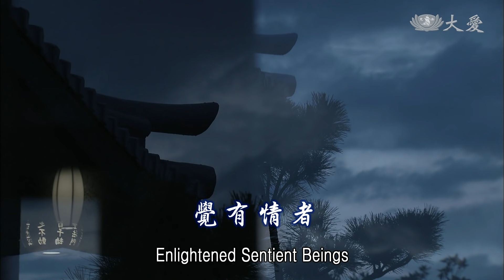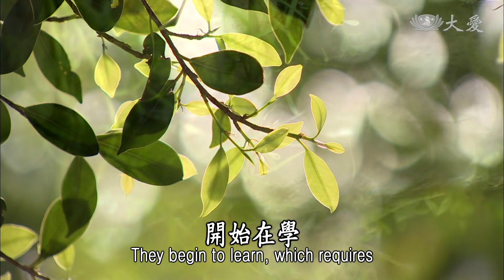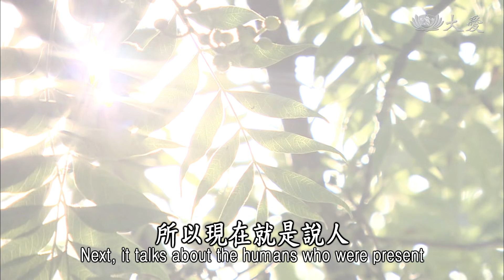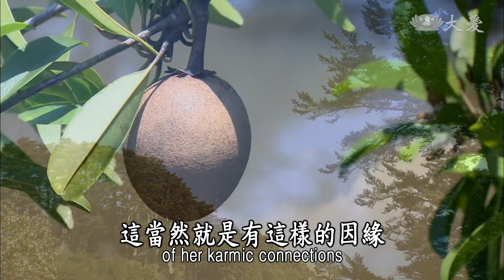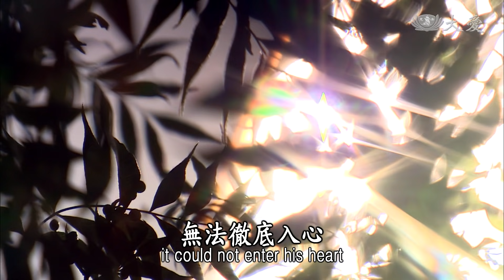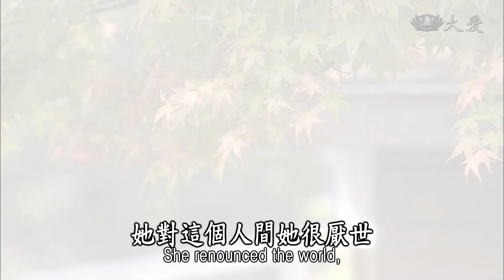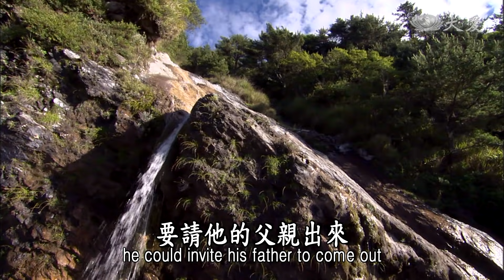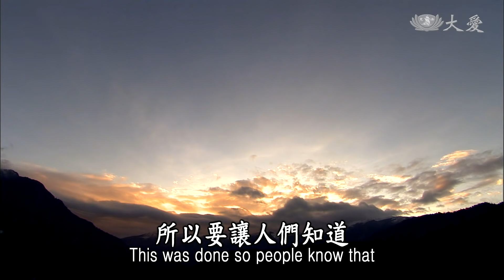【靜思妙蓮華】法華經序品第一 - 覺有情者 - 20191212 第69集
學佛，我們要發大心，立大願，行大志業，我們若有發這樣的心，立這樣的願，追求佛法，才不會偏差。所以我們要：
有大根 具大智
信大法 解大理
修大行 立大因
成大果
故云 覺有情者

可以這樣，才能稱為覺有情者，每天我們不就是希望，我們可以成為，人間的覺有情者嗎？人生苦難偏多，菩薩就是為苦難眾生，倒駕慈航在人間中，當然來了人間，開始就是宣揚佛法，接引眾生。
眾生初聞佛法起歡喜心，這叫做新發意，開始在學，開始要學，就要有那個因緣，根機，遇到大法，我們接受了，這種根機，也就是過去生，雖然還沒有成等正覺，還沒有辦法堪得了倒駕慈航，不過他過去也有結了這樣的緣，這都是過去有因緣的大根者。
過去就已經知道了，只是還沒有到達最成熟的境界，這一回又有緣，所以有大根機又具大智，還是有具足智慧，所以接受了佛法，他就會相信，信為道源功德母，尤其是正信，所以這種的正信大法，就能了解大道理。
大道理那就是大乘法，他不只是信，還能了解，所以他能夠專心受持，大行，這種大行，就是菩薩行，上，不斷求，上求；下，要化，化度眾生；所以有上求下化，一方面一直學，追求佛法的正理，一方面很殷勤，為大地苦難眾生，還是不斷施教，我們接受到什麼樣的教法，是正確的，是好的教法，趕快把這個教法再傳達給別人，這叫做「修大行」。
尤其是「立大因」，我們過去既然有這個因，這一生成熟遇到這樣的法，要好好把握機會，不要讓它空過，立自己過去的大緣，又為未來眾生的因，我們再造福因、結善緣，這都叫做，立大因。
有這個因，我們和大家結這個緣，所以「成大果」，將來，我們過去生，尚未成等正覺，這一生也已經愈來愈成熟了，來生會更成熟，所以只要我們守護這一念心而不亂，過去、現在、未來，不斷地成因，不斷地成果，因緣，果報不斷累積，這就是大因、大果，這樣才是覺有情。
那也就是菩薩，覺悟世間苦難眾生的有情人，是甘願來的，也甘願入人群中去，能夠上求下化，這就是覺有情者。
因為法華會上，都是發大心，立大願，除了在佛陀的僧團，佛陀覺得因緣成熟，也想要將僧團轉一個方向，希望僧團人人，能夠發大心，立大願，所以要教菩薩法。
在法華會上，將要開始教菩薩法的時候，八萬人的菩薩，也是從十方這樣來，總是四方八達，發大心，立大願都來了，這些覺有情人都到達了，還有天、龍八部，諸天護法也都齊全了，也同樣降臨在這個道場，來成就這個道場。所以現在就是說人：
韋提希子阿闍世王
與若干百千眷屬俱
《法華經序品第一》

「韋提希子」就是阿闍世王，他也和他的眷屬有若干人，或者是百千眷屬，應該也是不少人，一位國王既然出來了，當然隨扈也很多，尤其是這個國家大臣，信仰佛法的也不少，但是以阿闍世王代表，阿闍世王前面還有「韋提希」。

韋提希
即《觀無量壽經》
因緣所發起者
乃阿闍世王之母

也是頻婆娑羅王的夫人，其實佛在說法的這個期間，已經是阿闍世王的時代，提起了韋提希，她是如何發起，《觀無量壽經》的開頭，所以將她標名在這裡，這當然就是有這樣的因緣。
因為阿闍世王尚未出生之前，同樣照例頻婆娑羅王，請一位很有名的相命師，來為韋提希看她懷孕的，這個孩子，將來是為這個國家，成就什麼樣的大業，但是那個相命師就說，韋提希夫人懷孕的這個孩子，將來出生之後，會對國王不利。
就是這樣的一句話，所以這個國王，頻婆娑羅王，他就常常心裡很憂鬱，他很愛他的夫人，當然也很期待，懷孕的這個孩子，將來是能夠繼承他的王位，所以他就是，每天懷著很不歡喜的心，總是孩子出生了，他想起那位相命先生的話，所以他一時無明生起，這孩子抱來就把他丟下去。
結果這個孩子被丟下去的時候，宮女趕快去把他抱起來，就這樣，國王在這中間，這個舉動，他自己也嚇到了，因為他是一位虔誠的佛教徒，不應該有這個動作，所以看到孩子被宮女救起來，幸好沒有損傷，只是手指頭受傷。
所以他開始很疼這個孩子，好像心裡有一個內疚，所以一直都是很疼這個孩子，直到長大，從這樣開始，阿闍世就在一個很好的環境中，父母很慈祥，就是很虔誠的佛教徒，這個國家風雨順調，所以他是在一個很好環境中，成長的一個孩子。
但是長大了，佛陀的僧團有一位提婆達多，其實提婆達多也是佛陀的堂弟，他很聰明，他聽法能夠了解，但是，了解是了解，無法徹底入心，所以，心所懷的，就是一些很不守規則，要如何破壞佛陀的僧團，要如何殺傷佛陀，這在佛教的故事中，有很多這個典故。
像這樣的人，他和阿闍世很好，他就是盡量諂媚阿闍世，常常在阿闍世的身邊，顯他的神通，所以阿闍世受提婆達多的影響，開始心裡產生反逆的心態。
所以兩個人相約，你反佛，做新的佛，我來反我的國王，我篡位，我能當新王，所以兩個人這樣合謀。
有一次頻婆娑羅王出城了，(趁)這個機會，阿闍世將宮中開始完全封鎖，國王進來了，就這樣用他的兵將，將國王捉起來，將他監禁到牢獄去，不送東西他吃，但是韋提希很擔心，所以她每一天，只好就去炒糖、拌著蜜，有營養，有甜的東西，抹在這件衣服上穿在裡面，進去探獄，國王就是靠這個蜜和糖，這樣來維持他的生命。
在這期間，韋提希夫人，她覺得人生為何如此矛盾，最親，最愛的孩子說變就變，這樣，做這種忤逆的罪，無法輔導他，她對這個人間她很厭世，但是為了國王，為了這個國家，所以，她只好要忍耐。
不過，她的心靈的依靠就是佛，所以她向佛求法，佛陀就為她講解《觀無量壽經》，成就韋提希(證)無生法忍，讓她能夠了解，妳要忍耐，人世間就是如此，五濁惡世，娑婆世界是堪忍，所以妳一定要超越這個堪忍，為無生法忍，所以她很用心，在這個淨土法門，那就是《觀無量壽經》，所以她厭惡這個閻浮提，嚮往著淨土的地方，所以她受持《觀無量壽經》，得到無生法忍。
雖然是一面修學佛法，虔誠念佛，修淨土，但是每天還是照常，同樣以糖、蜜，去供應給她的國王，但是這件事情，被阿闍世知道了，他就叫人去將牢獄的門，把它封起來，這樣韋提希再也無法進去了。
在這期間，國王，他也是信佛，他覺得萬念俱灰，要怎麼辦呢？他還是用很虔誠的心，向著靈鷲山，祈求佛，能夠救他，所以佛陀知道了，派遣目犍連去為他說法，當然目犍連也無法進去，透過牢獄上面的光線，目犍連運用神通，將聲音傳進牢獄。
就在這個時候，阿闍世王和他的母親韋提希，共同要吃飯的時候，阿闍世的兒子，很調皮，在玩一隻狗，一直就要跟那一隻狗玩，如果要他吃飯，他就說他要狗和他坐在一起，阿闍世愛子心切，好啦，好啦，狗來，兒子也來，那隻狗坐在他兒子的身邊。
阿闍世，很慨嘆，就跟他的母親說，我堂堂是一位國王，我竟然為了愛我的兒子，所以我跟狗同桌吃飯，韋提希在這時候很憂悽，就跟她的兒子說，你知道嗎？你小時候，你的腳趾受傷，有化膿，膿很多，你脹、痛、腫，你哭了，你的父親為了減輕你的腳趾頭，裡面化膿，腫起來，為了要讓你舒服一點，他用嘴為你吸出，腳趾頭的膿和血。
那是一時的動念，也是因餓了很多天了，沒有體力了，又心執著在，吃四天王天的餐食，所以在這個當下受到驚嚇，就這樣往生了。
從這個時候，阿闍世開始很悔悟，很懺悔，當時阿闍世自己也生病了，阿闍世的弟弟，就對阿闍世王說，你每天這樣也不是辦法，佛在靈鷲山說法，你是不是趕快去求佛，請佛為你開示。
那時候，他去了，文殊菩薩接引阿闍世，將阿闍世帶到佛前去，就這樣懺悔過去的錯誤，開始皈投佛法。
但是他就是生病了，病，也是一日一日地沈重，不過他發願護持佛法，所以佛陀要講《法華經》，那個時候的阿闍世，也是抱病到佛陀的面前，在這個法會中，後來鳩摩羅什譯經時，故意把韋提希列入，其實不是韋提希夫人在這裡面，是韋提希的兒子阿闍世，在道場中。
所以為了要讓人們知道，韋提希也就是，開啟佛陀有這個因緣，讓佛陀講解《觀無量壽經》的一個人，也是國王的母親，所以將她的名字列出，所以這個地方才說，「韋提希子阿闍世」。
各位，學佛，我們要發大心、立大願，大願要如何立呢？我們過去生中，現在生中，我們要應該要好好發大心，修大乘行，我們要入人群，好好顧好我們的大因，將來才能成大果，才不會內心一時動念，造成了不可解的怨。
所以阿闍世的另外一個名字，叫做未生怨，尚未出生之前父親就很怨了，但是出生之後，一個舉動就有造了這種的緣，總而言之，學佛時時要顧好這念心，所以多用心。